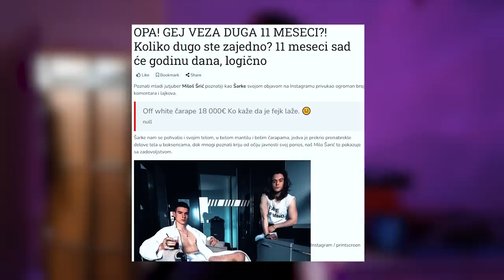STAN TOUR OD 375 000€ *živim sam preselio sam se*